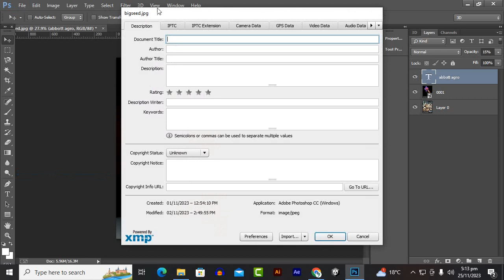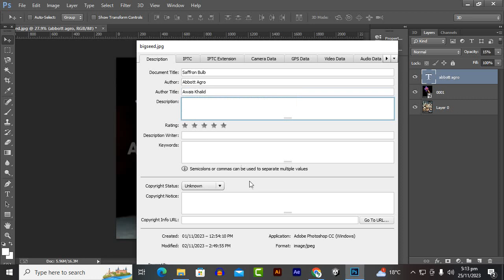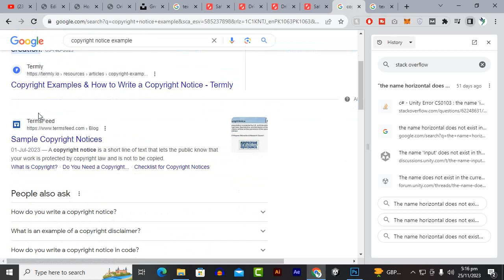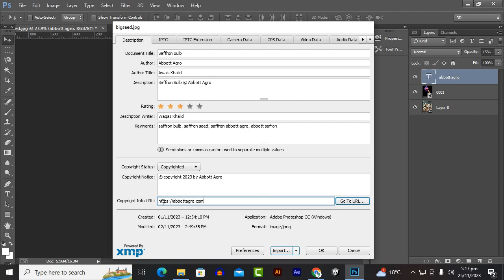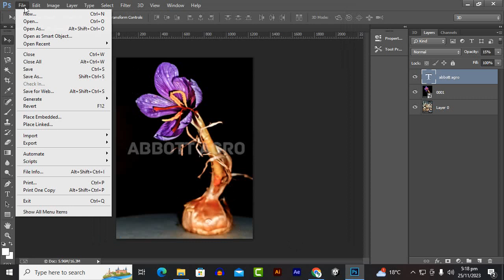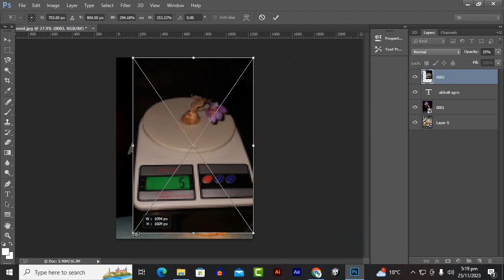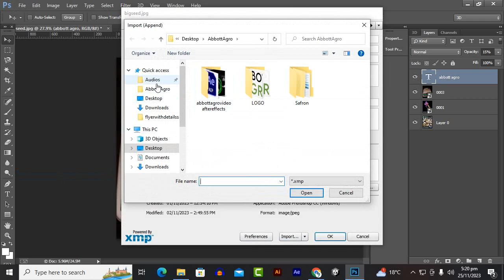Add Copyright To Image In Photoshop 2023 | Tutorial | Easy Trick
Our Games:
Who is incern (Waqas Khalid)?